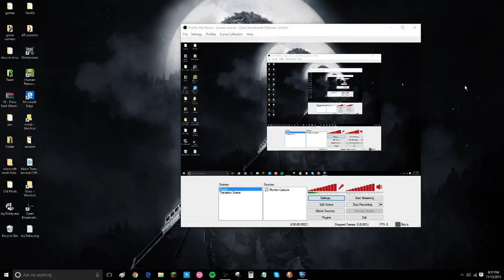Rocket League Gaming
hey guys, sorry for the crap quality and commentary XD lol but I hope you guys enjoy the video nonetheless and don't forget to leave feedback in the comment section on what I can do better and what game I should do next

oh and just something really quick, when I am uploading my video on the side it says video/audio quality: blah blah blah streamble format if you guys can tell me how to fix that that'd be great, I want to have the best videos possible thanks in advance :P